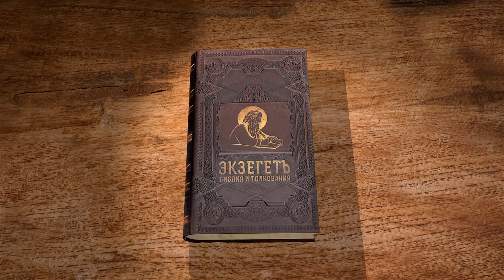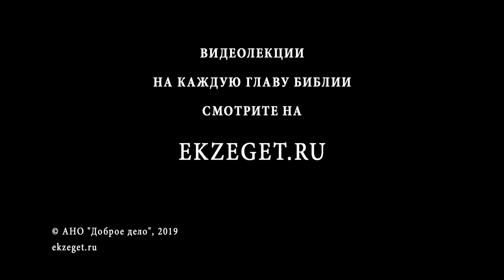Псалтирь. Псалом 147. Протоиерей Олег Стеняев. Библия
Псалом 147 также восхваляет Господа за созидание Иерусалима и благоденствие живущих в Нём. О каком Слове Божием идёт речь, о повелении, откровении или о Самом Втором Лице Троицы? Если Богу угодно, земля покроется снегами, и если Богу угодно, они растают. Псалмопевец благодарит Господа за откровение и закон, данные Израилю. Почему же Он не сотворил в Ветхом Завете этого другим народам, а в Новом Завете ведением Господа наполнилась вся земля?